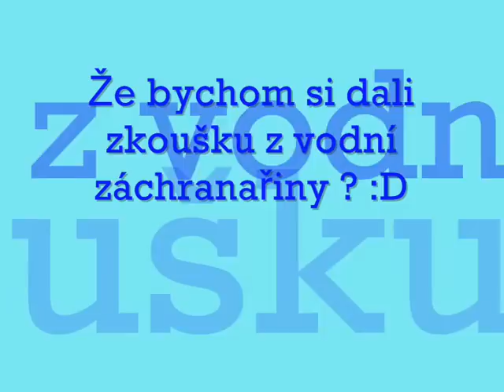Plavání na Brněnské přehradě Dante - Cullen Black z JBonda